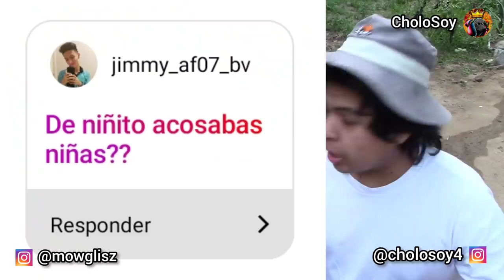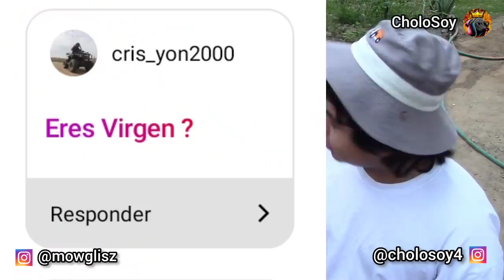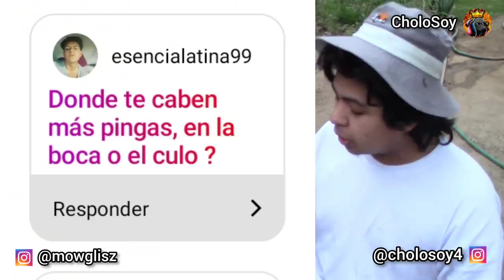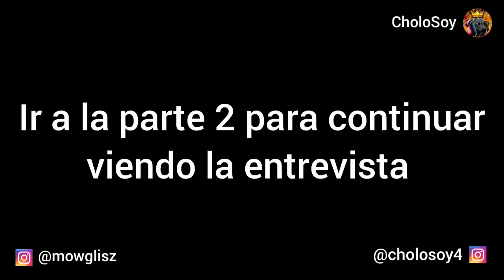MOWGLI SEGUNDA ENTREVISTA - 1/4